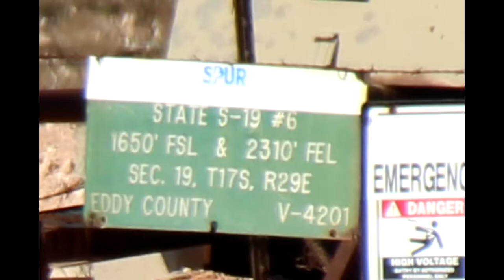Spur Energy State S-19 #6, Eddy County, NM (June 2021)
Spur Energy
State S-19 #6
Eddy County, NM
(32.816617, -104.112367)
Filmed 6/7/2021